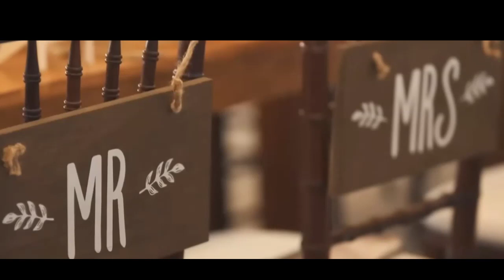Suspicious dealings of German bank